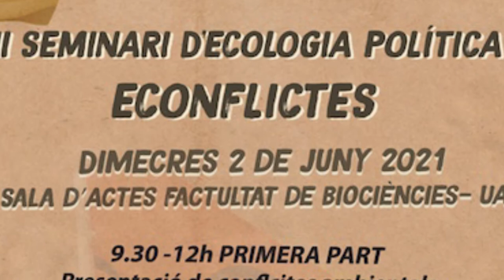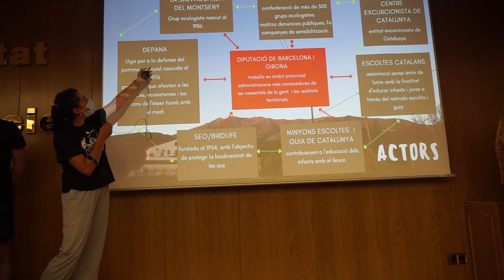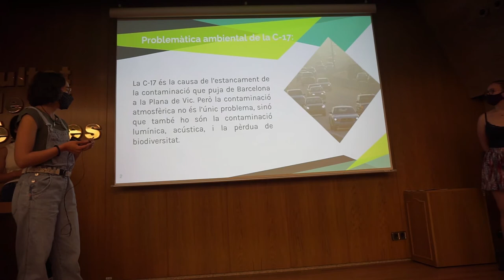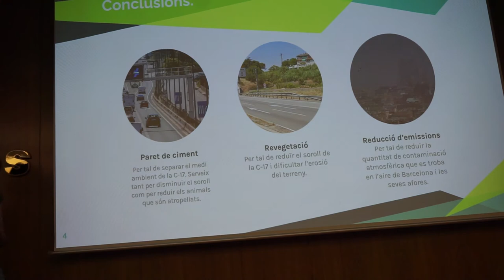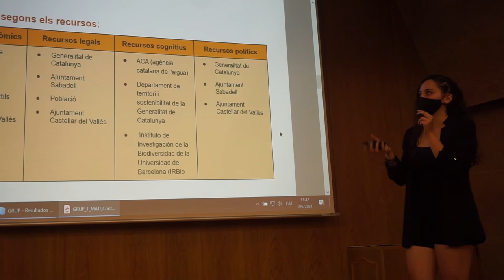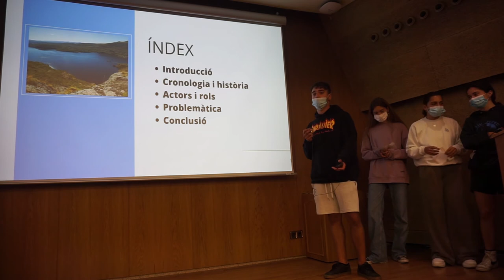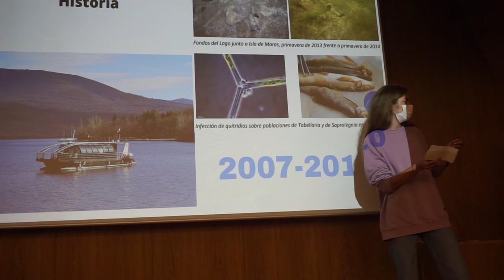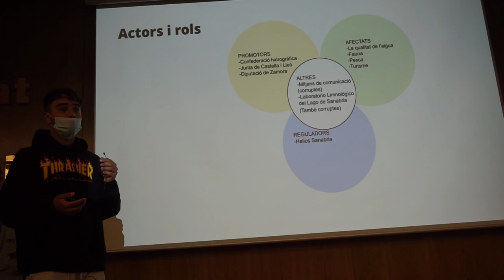Xerrada (43): Seminari d'Ecologia Política - Econflictes (3)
Seminari d'Ecologia Política celebrat a l'Universitat Autònoma de Barcelona. 3a sessió del matí on s'aborden conflictes com la contaminació del riu Ripoll, el llac Sanàbria i altres. Més info